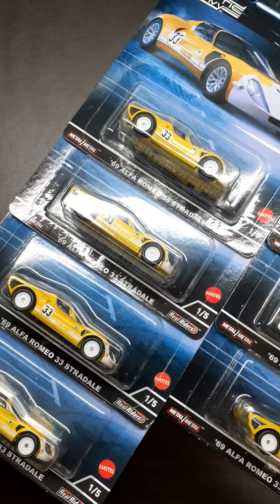00108 🔥HOT WHEELS 😁💛👍'69 Alfa Romeo 33 Stradale Yellow 🇮🇹🇹🇭🇺🇸🇰🇷S.KOREA